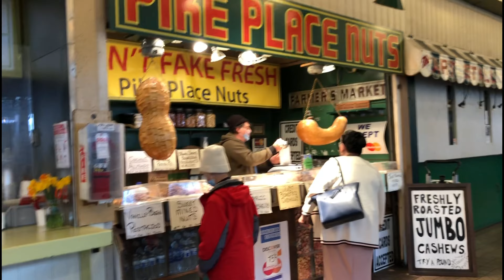The Washington Trip | The Wonderful City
You know what’s funny?
The first Starbucks ever has like 50 people inside
Where modern Starbucks only have 10 people inside😂

Cameraman IG: @van9394

@World of GD and More
@Jamil Sesay
@Twin Adventures
@Gaming With Alana
@Ashil Joji
@Sharky the Gamer
@VMAY Gamer
@Unicorn Mermaid